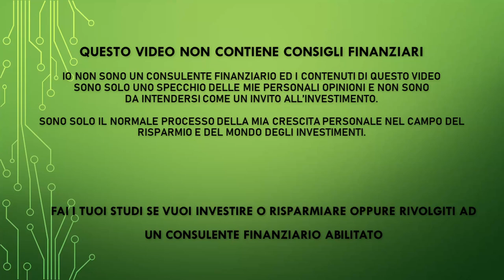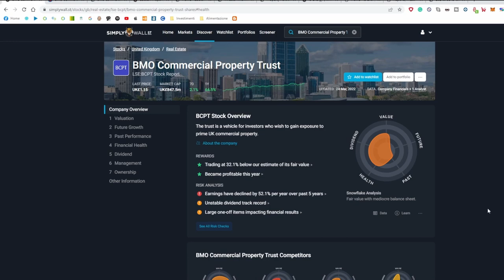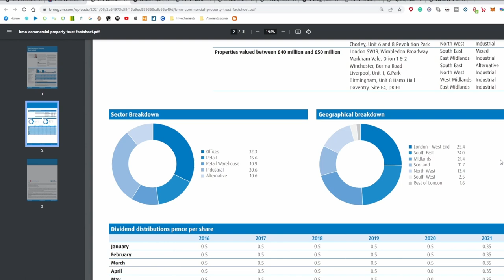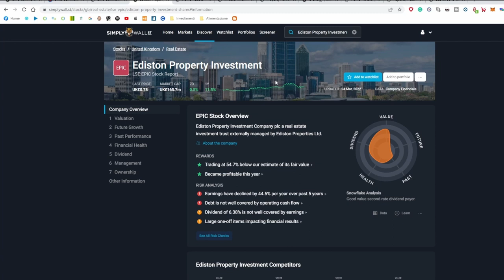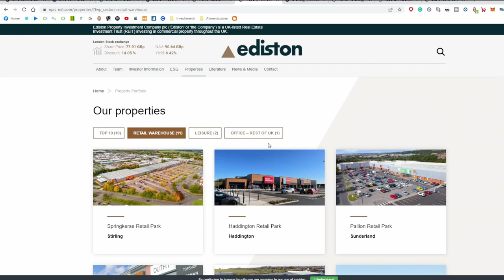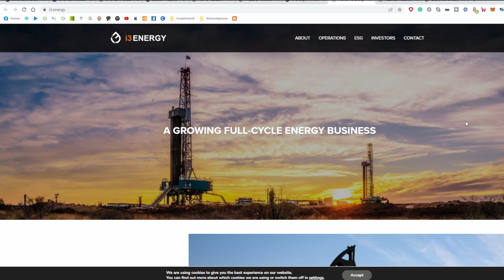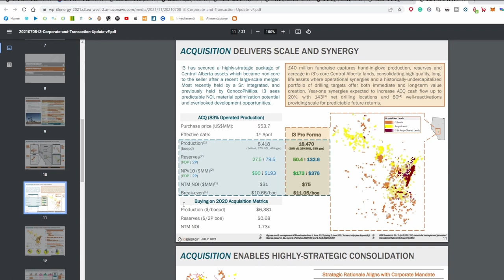Dividendi tutti i mesi - Aziende da dividendo mensile anche in Europa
PEER TO PEER REFERRAL:

✅ EvenFi-Criptalia: EvenFi.com/iorisparmio